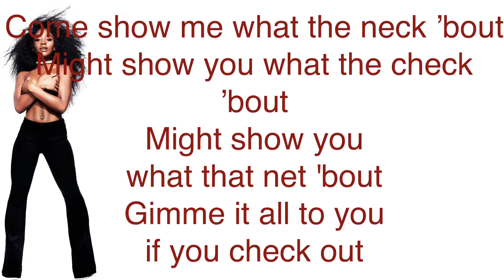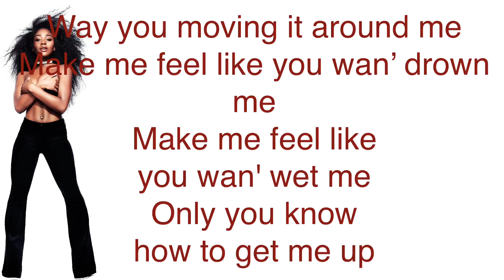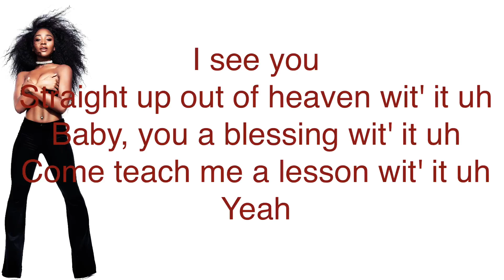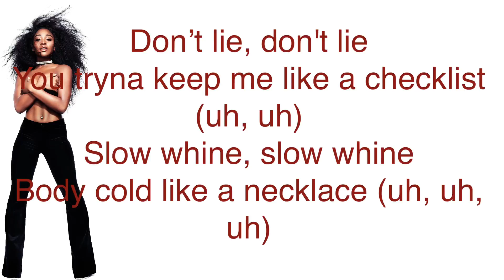Normani x Calvin Harris - Checklist ft. WizKid (Lyrics)